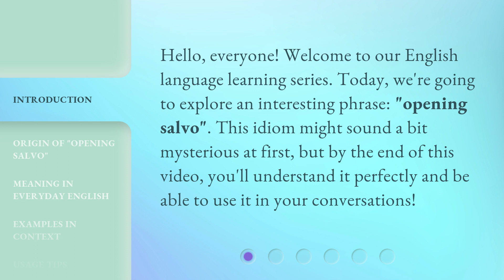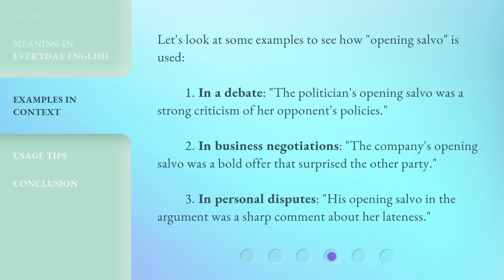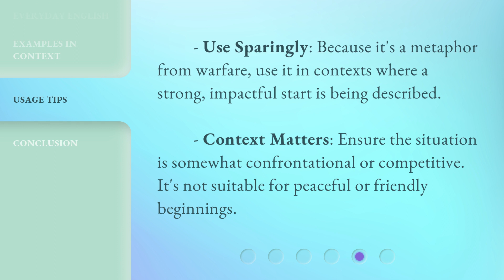Understanding "Opening Salvo": A Guide to English Idioms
Cracking the Code: A Guide to English Idioms - Understanding "Opening Salvo" • Unlock the secrets of English idioms with this comprehensive guide! In this video, we delve into the meaning and usage of the popular idiom "Opening Salvo." Discover its origins, learn how to use it in everyday conversations, and enhance your English fluency. Don't miss out on this opportunity to master idiomatic expressions and impress others with your language skills!

00:00 • Introduction - Understanding "Opening Salvo": A Guide to English Idioms
00:30 • Origin of "Opening Salvo"
00:55 • Meaning in Everyday English
01:19 • Examples in Context
01:50 • Usage Tips